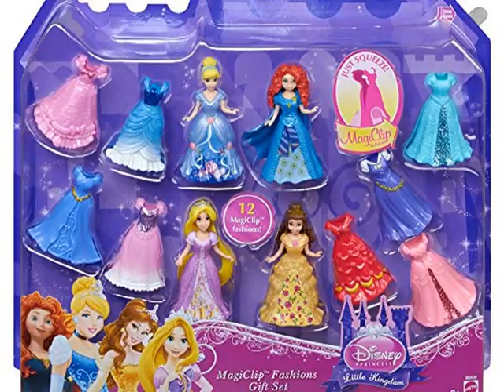Check Disney Princess Little Kingdom Magiclip Fashion Giftset Top List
Disney Princess Little Kingdom Magiclip Fashion Giftset

Fashion play gets the ultimate royal treatment with this beautiful gift set. Spotlighting four of girls' favorite Disney films, this gift set includes Cinderella, Rapunzel, Belle and Merida - each dressed in a newly designed, adorably detailed MagiClip ballgown that is easy to change and gentle on small fingers. With 12 shimmery MagiClip fashions in all, girls will enjoy hours of mix-and-match fun with this charming gift set! Ages 3 and older.
Toy